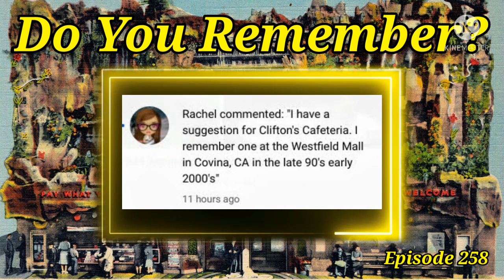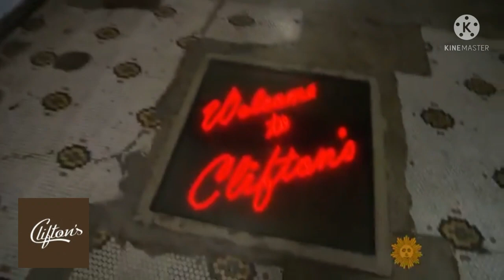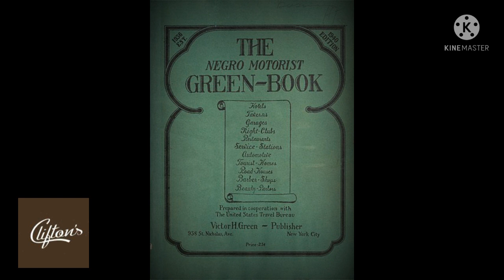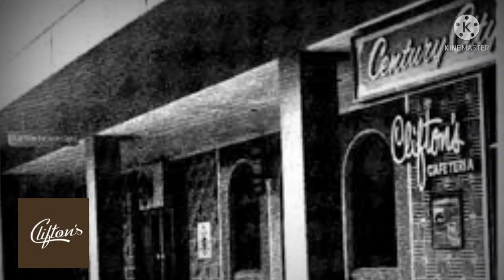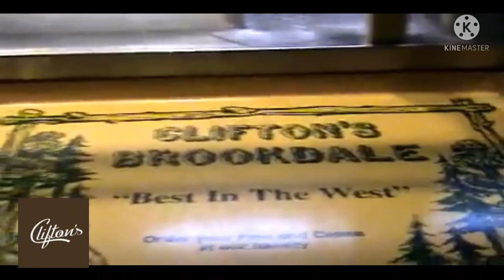Do You Remember Clifton's Cafeteria?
Clifton's Cafeteria, once part of a chain of eight Clifton's restaurants, was the oldest surviving cafeteria-style eatery in Los Angeles[1] and the largest public cafeteria in the world[2] when it closed in 2018. Founded in 1931 by Clifford Clinton,[3][4] the design of the restaurants included exotic decor and facades that were "kitschy and theatrical", and would eventually include multi-story fake redwood trees, stuffed lions, neon plants, and a petrified wood bar.